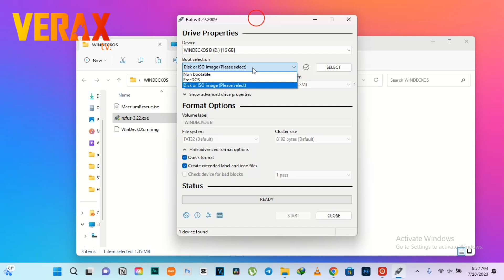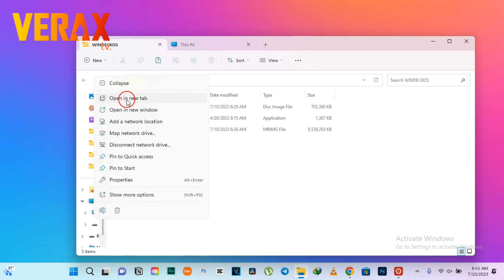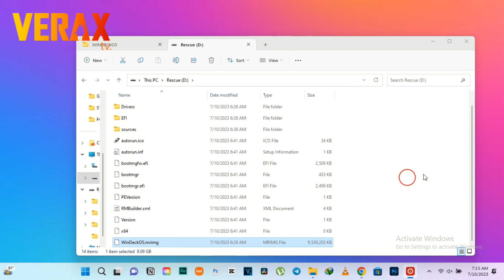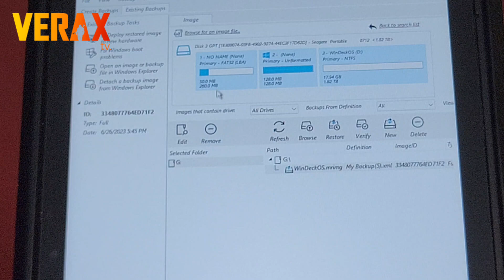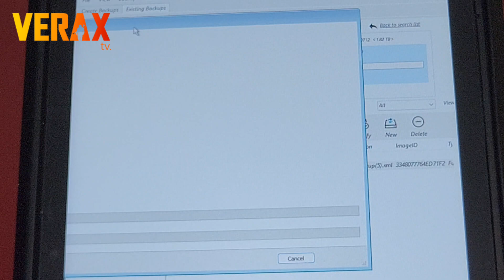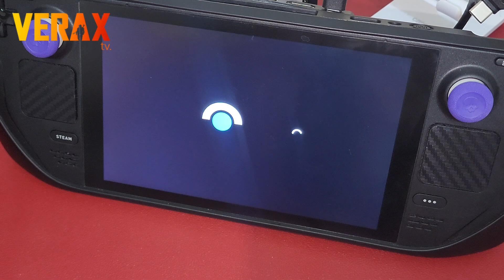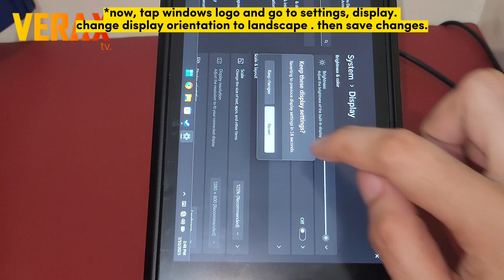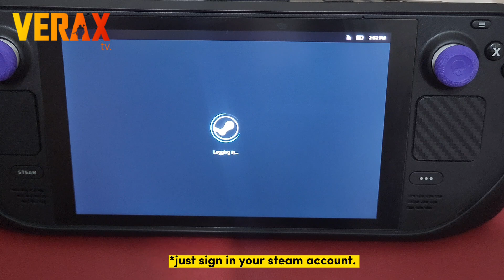WinDeckOS is here! | Easy Installation Guide with download links!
DOWNLOAD LINKS

All materials used are from Minibattle. We do not claim any ownership except for the video herein. We are not liable to any damages it may cause should you incorrectly perfom the procedures.